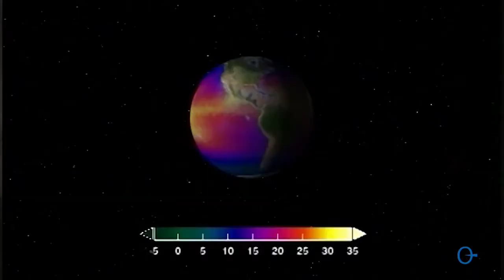TORRES - Furacão Catarina(10 Anos)